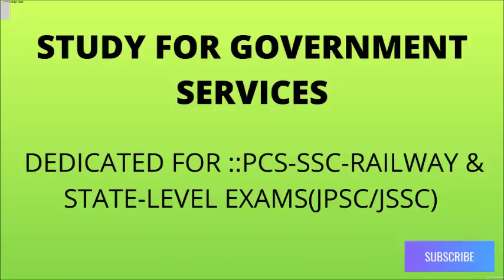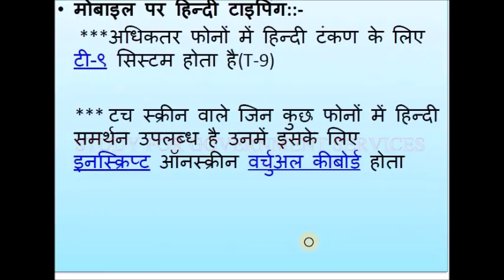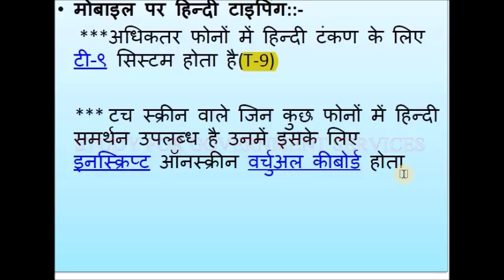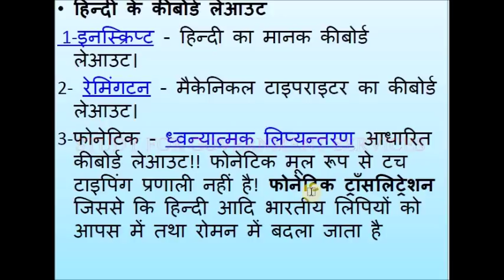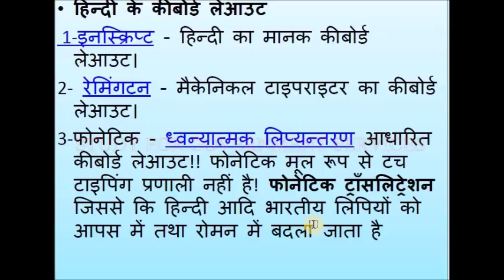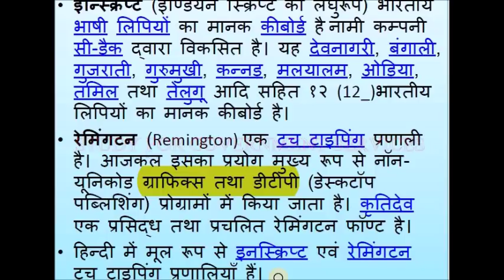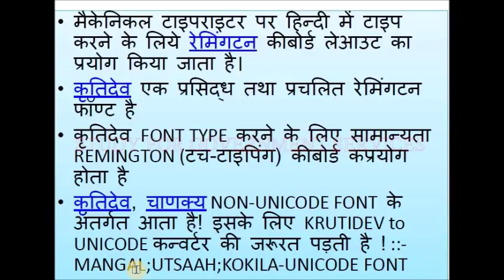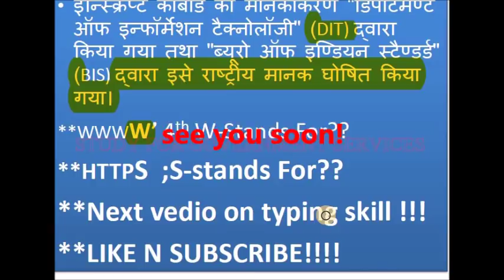HINDI TYPING ONE LINER (Theory)for PANCHAYAT SACHIV ;Computer operator ;SSC;Exam etc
HINDI TYPING QUESTIONS (Theory) for JSSC PANCHAYAT SACHIV exam..पंचायत सचिव  & हिंदी टंकण हेतु अतिमहत्वपूर्ण ::जरूर देखिये
JSSC panchayat sachiv important and Exam oriented questions!